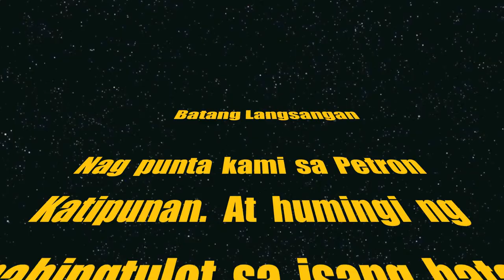Batang Langsangan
My Project for Filipino
Filmed in Jollibee